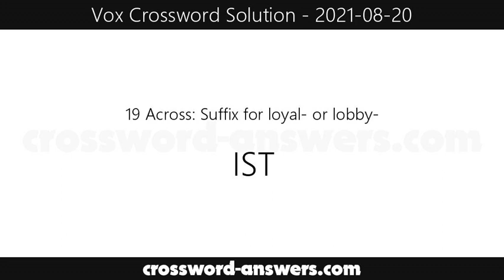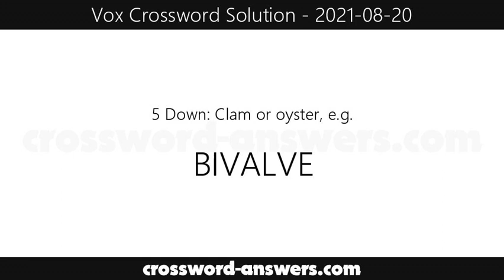Vox Crossword Answers for Friday, August 20, 2021 ( 2021-08-20 )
The vox crossword answers for the crossword published on Friday, August 20, 2021.